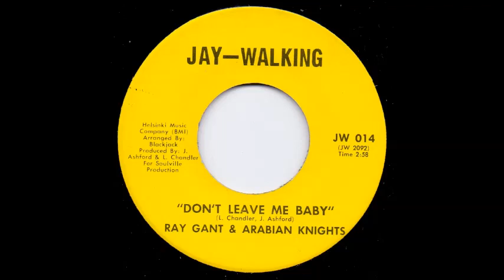Ray Gant & Arabian Knight - Don't leave me baby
By L. Chandler, J. Ashford
Produced by J. Ashford & L. Chandler for Soulville Production
Arranged by Blackjack
Helsinki Music Company BMI
Jay-Walking - JW 014
1971